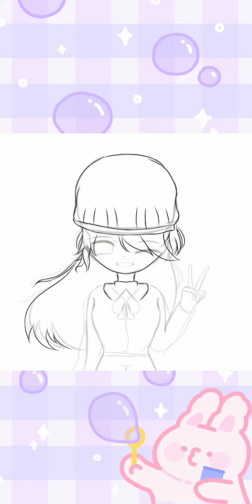sakuralightytfanart (Read desc!)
i didnt even try to make it look good ;-;...I love the eye tho- This is better than the first one : ) The first one looks like an alien with pig fingers 😭🖐🏻 wow im roasting my own drawing. anyways ;-; WE HAVE FINALLY REACH 200 SUBS YAS!! 😭😭😭💖💖💖 Goal completed!! well thats not really my actual goal the goal is to hit 1k subs! i know its hard to reach but theres nothing impossible if we keep trying right? ^^ ill work hard on my videos. (i keep saying that ;-;) Also my art is improving! finally. it isnt looking like a weird child with pig fingers..;-;And alien eyes..😃 but thank you so SOOO SOO MUCH for 200 subscribers!!! 😭💖✨🎊🎉 Second goal has been completed! I was almost crying when i woke and saw the amount of subs i have 😭, Without you all supports i wouldnt reach this far ^^💖 my "fRiends" have said i wouldnt make it this far! But i have proved them wrong. thanks to all of you lovely angels 😌💖💖 So thank you! ^^ but this isnt the end!, so stay tune to my coming up future video! 💖 now onto the info's :)

Infos [🐻]

how many days did this take?

answer: 3 days!

How much time did this take?

answer: 4 mins and 22 seconds!

what app do you use to draw?

answer: Ibispaint X 🖌

Thats it for the infos! :)

song?

Thank you for reading the description and i will see you all in my upcominh videos! stay safe! 💖